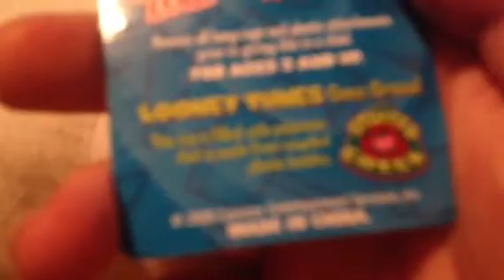Part 1 about our new channel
And also somethings I Philip got recently from eBay